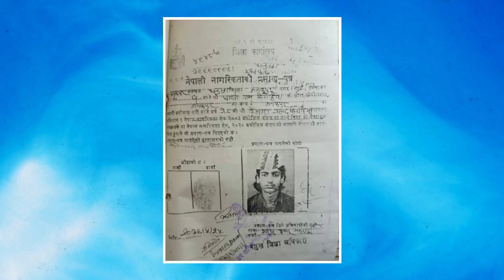Kailash Sirohiya ले दुईपटक नागरिकता लिएको स्वीकारे | kailash sirohiya citizenship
कान्तिपुर मिडिया ग्रुपका अध्यक्ष कैलाश सिरोहियाले आफ्नो नागरिकताको प्रतिलिपि सार्वजनिक गरेका छन्।  आफ्नो नागरिकताका विषयमा प्रश्न उठेपछि उनले सरोकारवाला तथा सर्वसाधारणको जानकारीका लागि भन्दै शुक्रबार नागरिकताको प्रतिलिपि सार्वजनिक गरेका हुन्।

common voice is a news channel. Through this channel, we will broadcast analytical news on various topics of political importance and we will also include interviews and vox pops on issues related to the people.

prof. shivshankar menon
mr. kailash sirohiya